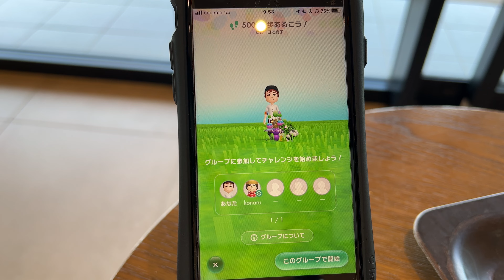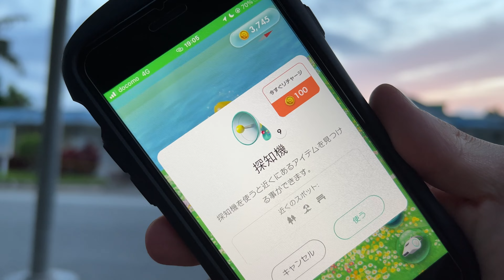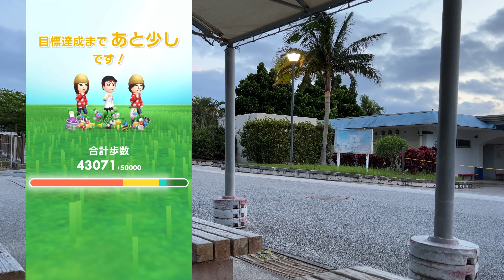沖縄でピクミンブルーム！美ら海水族館を楽しみながら、ウィークリーチャレンジを1日でクリアーしてみた！！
-SNS-